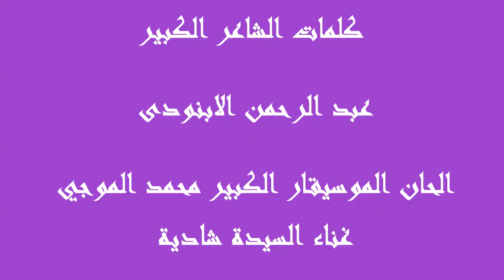السيدة شادية قاللي الوداع قاللي الوداع لاول مرة اسطوانة HD 1971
كلمات:الشاعر الكبير عبد الرحمن الابنودي
الحان:الحان الموسيقار الكبير محمد الموجي
غناء السيدة شادية 1971
قالّي الوداع.. الوداع قالّي

حط إيده ف إيدي وقالّي: الوداع.. قالّي

بصيت عليه ف الليل ماشي

والدمعة حايرة ما نازلاشي

شايفاه بيبعد بعيد.. بعيد

بالفرحة والمواعيد.. بعيد

بالذكريات والعيد

مشي حبيبي ما خلاشي

وقالّي: الوداع.. قالّي

مشي حبيبي، وليه يمشي؟

خايفة البكا يدوب رمشي

دنا كنت بحلم بشي

أخضر يضلل علّي

مش ليلة ما فيهاش ضي

يجي اللي عمره ما ظلمشي

يقولي: الوداع.. قالّي

دي نجوم دي ولاّ دموع ولاّ

الدنيا بيا بتتسلى

ببكي على الحلم راح

زي النسيم والرياح

وساب مكانه الجراح

أخد النسايم والضلة

وسابلي الوداع.. قالّي

آه يا وداع الحبايب

آه مستني فين.. كنت غايب

وأديني راجعة لمكاني

دبلان في قلبي بستاني

راح القمر والأغاني

إديت وما خادتش نايب

إلا الوداع.. قالّي